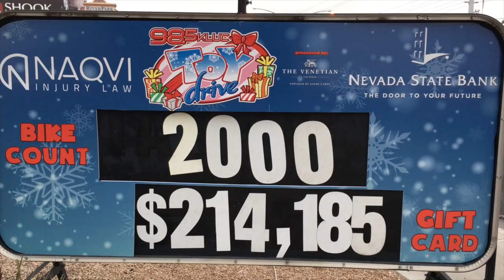Organized Madness! || Vlogmas '16 [DAY NINE]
I'm surprised that I've made it this far. Day Nine, wow.

SNAPCHAT! randumdenise
MUSICAL.LY! randumdenise